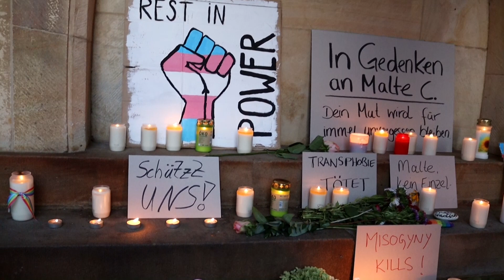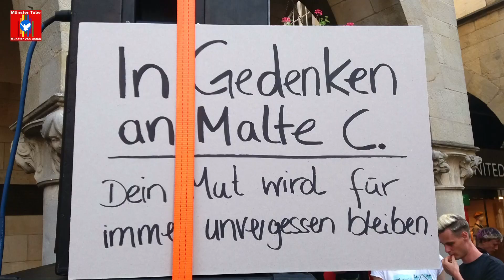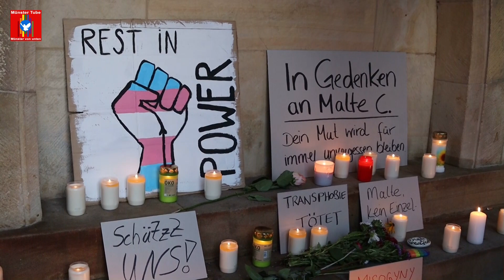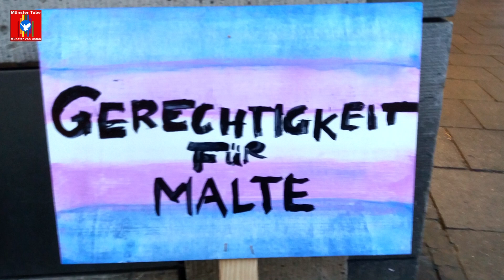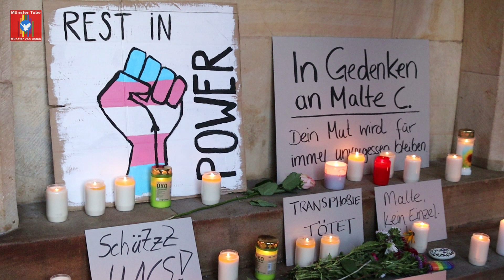Trauer um Opfer queerfeinlicher Gewalttat Malte in Münster - Rede: Claudia Kemper (Livas e.V.)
Am 2. September fand eine Trauerkundgebung für den 25-Jährigen trans*Mann Malte C. auf dem Prinzipalmarkt statt, an der sich laut Polizeiangaben 6.500 Menschen beteiligen. Malte C. war am 2. September 2022 in der Uniklinik Münster an den Folgen einer schweren Kopfverletzung im Rahmen eines queerfeindlichen Übergriffs am Rande des CSD am Hafenplatz gestorben.
Es gab eine Vielzahl von Redebeiträgen. Unter den Redner*innen vor dem Historischen Rathaus war auch Claudia Kemper, Vorsitzende  von Livas e.V. Münster.
Anwesend  bei der Trauerkundgebung für Malte C. waren auch Josefine Paul (Ministerin für Kinder, Jugend, Familie, Gleichstellung, Flucht und Integration des Landes NRW und Botschafterin des CSD Münster 2022), sowie Markus Lewe (OB Münster).

Ein inzwischen festgenommener Tatverdächtiger (der schon mehrfach wegen  Körperverletzungen auffällig gewesen sein soll), hatte Zeugenaussagen zufolge zuvor mehrere Versammlungsteilnehmerinnen mit den Worten "Lesbische Hure" und "Verpisst euch" verbal attackiert und war in drohender Weise auf sie zugegangen. Der 25-jährige Mann habe die Situation beobachtet und den Unbekannten gebeten, diese Beleidigungen zu unterlassen. Unvermittelt habe der Täter dem couragierten Zeugen ins Gesicht geschlagen. Durch den Schlag habe der Geschädigte das Gleichgewicht verloren. Der Beschuldigte habe wiederholt zum Schlag ausgeholt und dem taumelnden Mann einen erneuten gezielten Faustschlag ins Gesicht versetzt, sodass der Geschädigte das Bewusstsein verloren habe und zu Boden gefallen sei. Malte C. fiel in Rückenlage zu Boden und schlug mit dem Hinterkopf auf den Asphalt auf und verstarb einige Tage später.